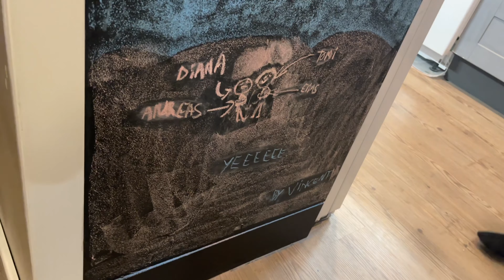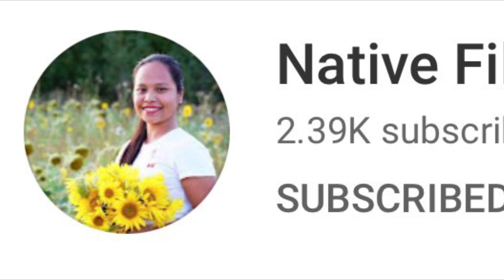DI AKO MAKAPANIWALA !GANON SILA! LIFE LIVING IN FINLAND/fil-Italian family